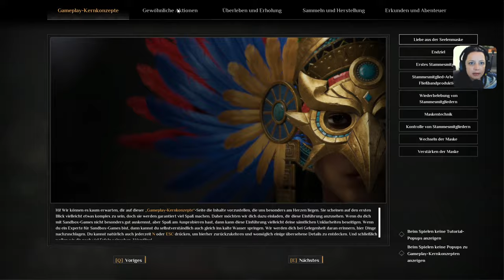Ein absoluter Survival-Geheimtipp!🌴Soulmask - Part 1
Dieses Survival-Game bringt die Survival Szene mal wieder richtig auf Trapp!
Nicht nur wegen der geilen Grafik 😉